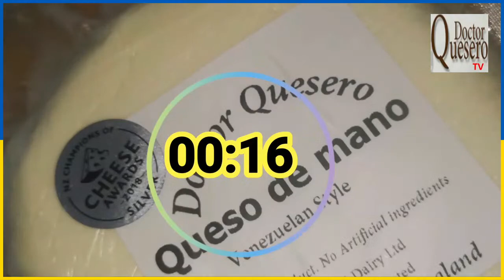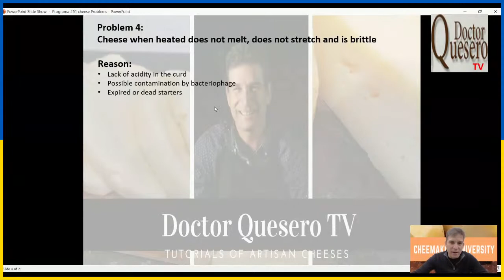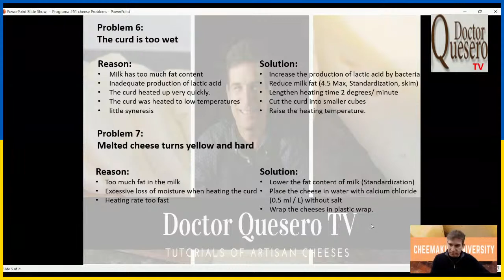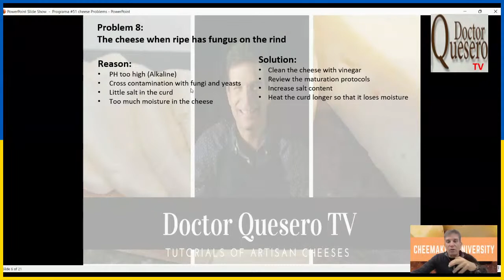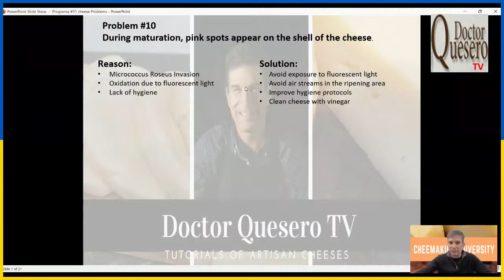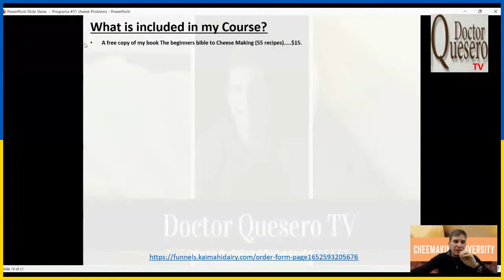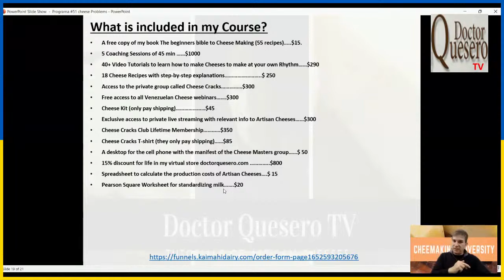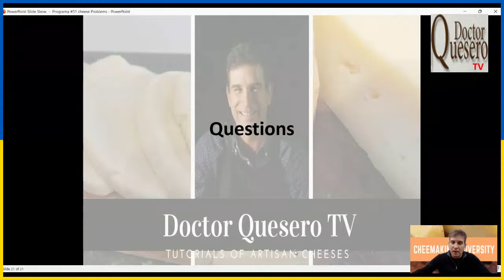Ask the Cheese doctor #53 Past 3 Cheese Problems Solved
In today's show I will speak about the last part (Past 3) of the most common problems when making cheese  and as always I will answer all your questions